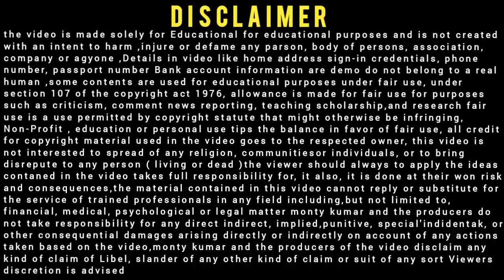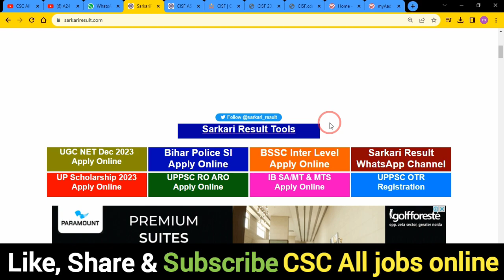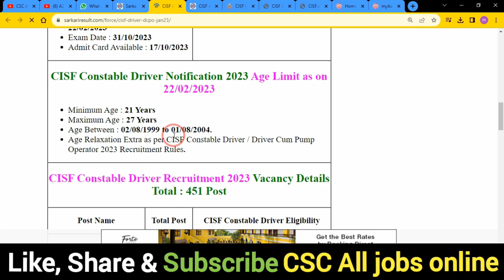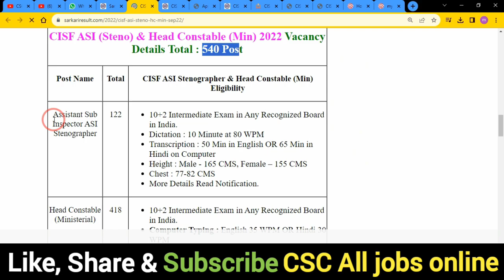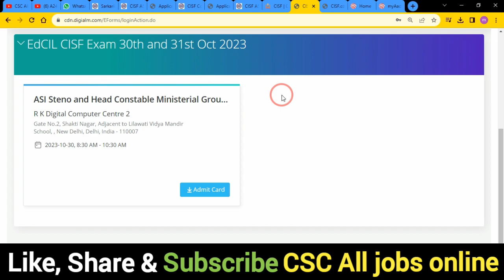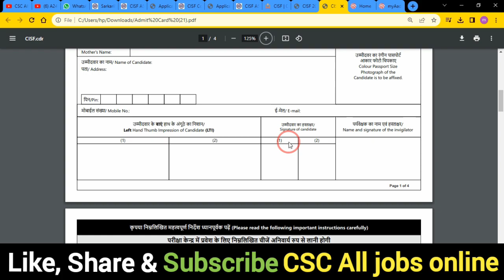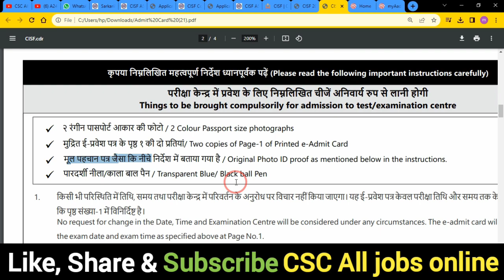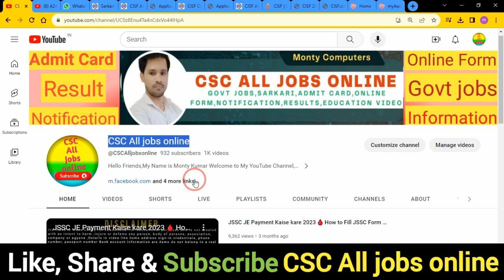CISF Exam Admit Card 2023 Download Kaise Kare 🔥 How to Download CISF Exam Admit Card 2023🔥 cisf 2023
In this Video we discu CISF Exam Admit Card 2023 Download Kaise Kare 🔥 How to Download CISF Exam Admit Card 2023🔥 cisf 2023

Dosto,👉is video me Maine aapko CISF Exam Admit Card 2023 Download Kaise Kare ke bare me jise dekhkar aap log is Bharti k bare me Puri jaankari step by step jaan payenge, i hope ye jaankari aapke liya faydemand rahegi so do watch full video

.Thnx. you.